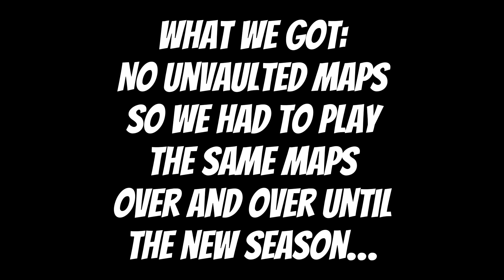What we WANTED Vs What we GOT in Fall Guys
This is all for jokes, let me know if you want a part 2!